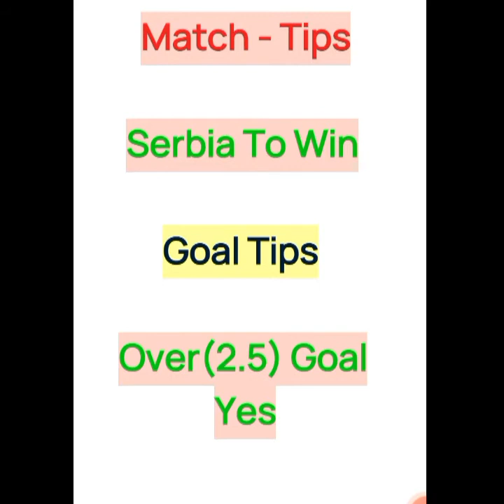FIFA World Cup 2022 Betting Tips|Cameroon Vs Serbia Match Predictions|Football Fantasy Tips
Football Betting Secrets
Football Betting Money
Football Matches Predictions
Football Se Kaise Paisa Kamaye?

Football Betting Tips | Football Fantasy Tips | Football Predictions | Football News |